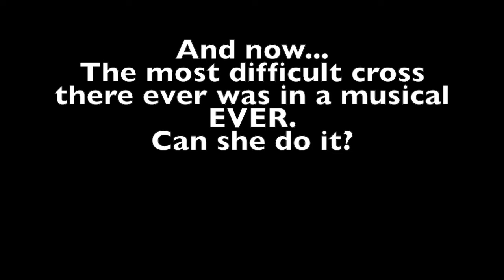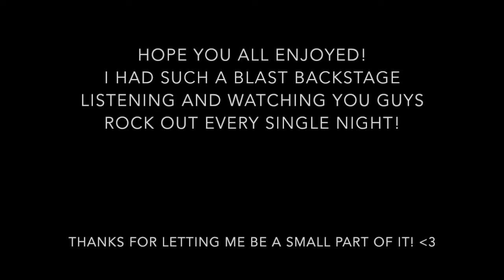Backstage Idiot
Backstage Antics and Such from CDC's American Idiot. February 2016.